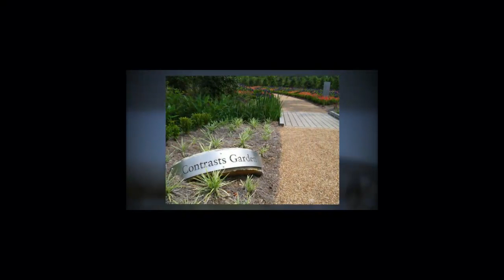Shangri La Tour with the Kingwood Garden Center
Join the Kingwood Garden Center for a trip to the Shangri La Botanical Gardens and Nature Center in Orange, Texas.